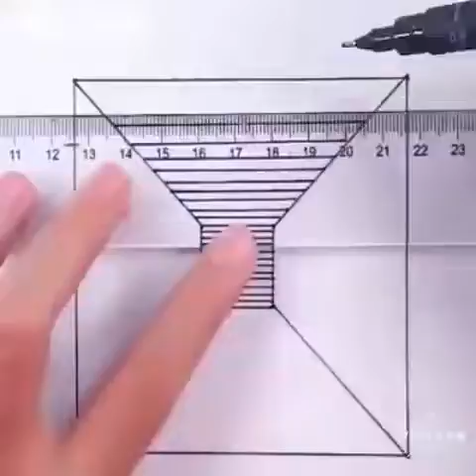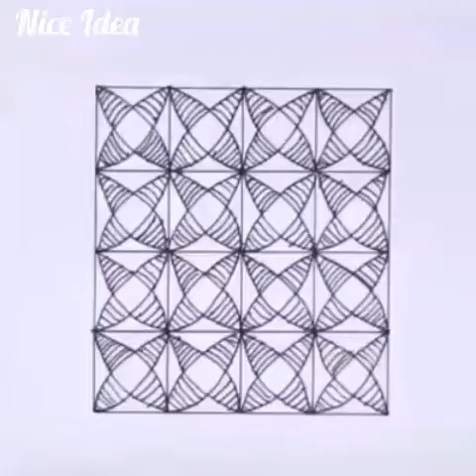Drawing in an easy way